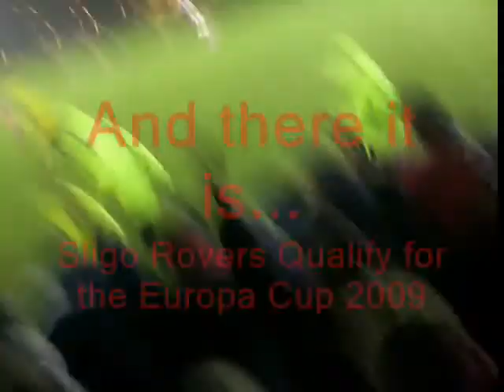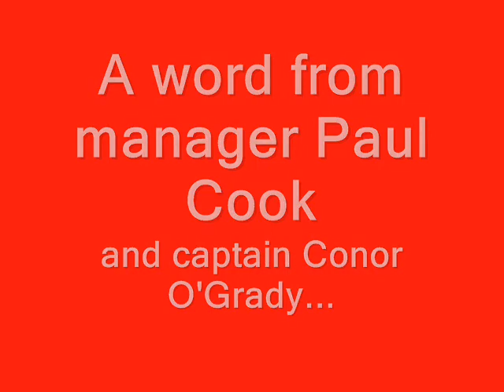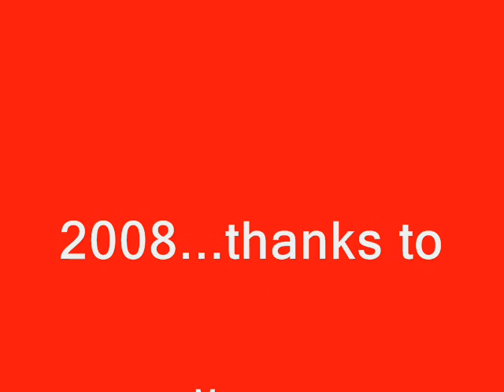Sligo Rovers Qualify for European Football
Sligo Rovers beat Bray Wanderers 2-0 on 14/11/08 to secure Europa Cup Football in 2009

*Apologies for it being fuzzy, only happened when I uploaded it*